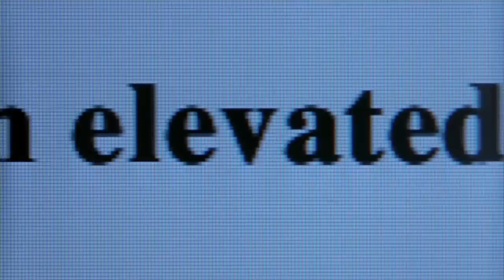The Glass House (2001) Thriller Hollywood Movie Explained In Hindi